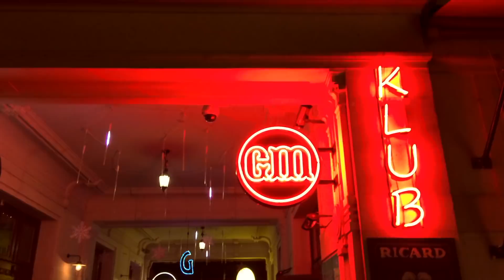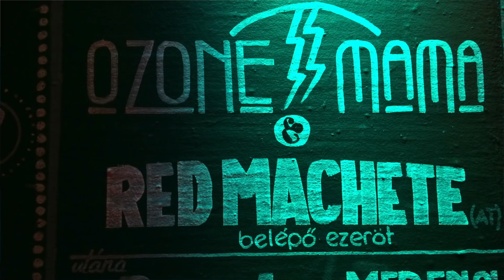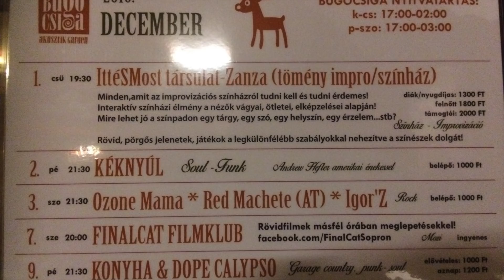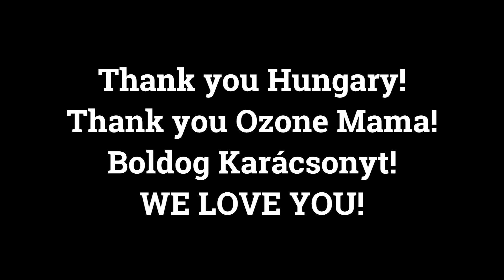Red Machete - Hungry (Official Hungary Video)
NEW ALBUM "Bright Lights" OUT NOW!

The video was shot in december during the "Bright Lights Tour 2016" in Hungary (Budapest & Sopron). Thanks to Ozone Mama, GMK Budapest & Búgócsiga Akusztik Garden!

Guitar & Vocals: Marco Hadzic
Drums: Klaus Fischer
Bass: Christoph Hanna

Red Machete - Bright Lights:
10 Tracks Of Finest Hard Rock recorded in SNB Bremen, engineered by Oliver Sroweleit & Christoph Schaufler, mixed by Sascha Paeth, mastered by Michael Miro Rodenberg.